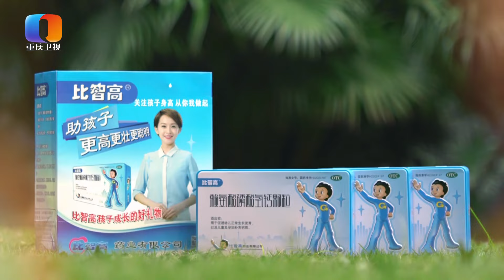【NEW】谢谢你来了：老两口老来得子满足一切要求宠上天,浑浑噩噩几十年终于浪子回头